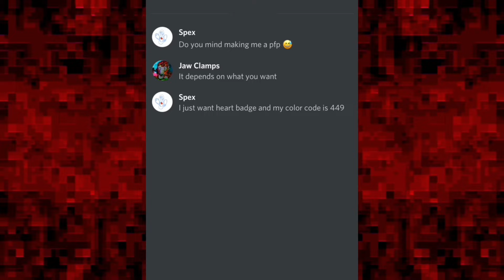How to get an EPIC MONKE PFP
And in 2 days I will randomly pick a winner and reply to their comment with further details.

Gorilla tags:

Gorilla tag
Gtag
Cosmetics
Shiny rocks
Profile picture
Monke
Nft
Creepy pasta
Pbbv
J3vu
Daisy09
VR
Virtual reality
Meta
Resurrection
Trolling
Funny moments